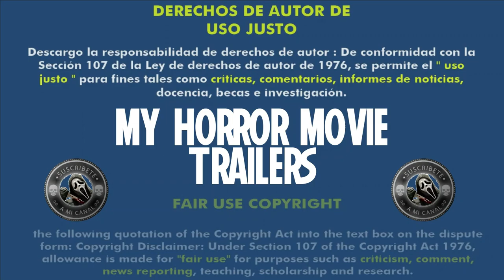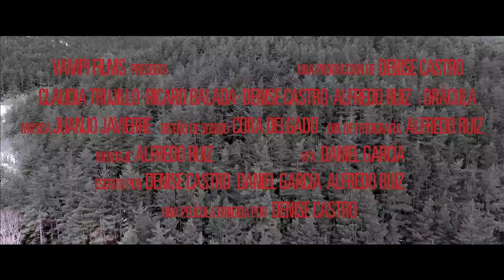Drácula de Denise Castro (2018) (Trailer HD) - Denise Castro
Título original:    Drácula de Denise Castro

Año:    2017

País:    España

Dirección:    Denise Castro

Guion:    Denise Castro, Daniel García

Reparto:    Denise Castro, Alfredo Ruiz, Ricard Balada, Claudia Trujillo

Fotografía:    Alfredo Ruiz

Compañías:    Vampi Films

Género:    Terror, Vampiros, Falso documental

Sinopsis:    Denise Castro quiere rodar una nueva adaptación de Dracula en Transilvania. Por supuesto, todo sale mal.